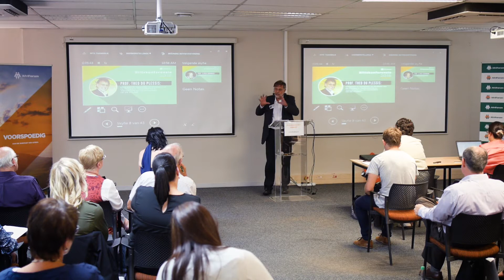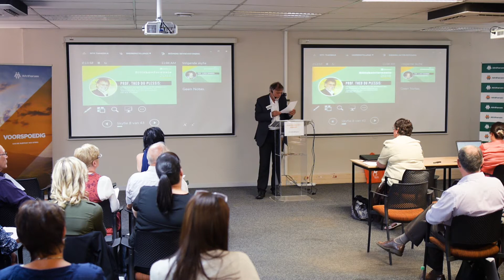AfriForum blitskonferensie oor Afrikaans in tersiêre onderwys: prof. Theo du Plessis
Prof. Theo du Plessis: Hoogleraar in Taalbestuur en Direkteur van die Eenheid vir Taalfasilitering en –bemagtiging aan die Universiteit van die Vrystaat, praat oor die sin van litigasie as onderdeel van taalregteaktivisme by AfriForum se blitskonferensie oor Afrikaans in tersiêre onderwys.